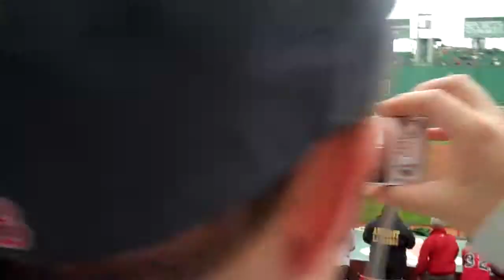blue jays take bp at fenway